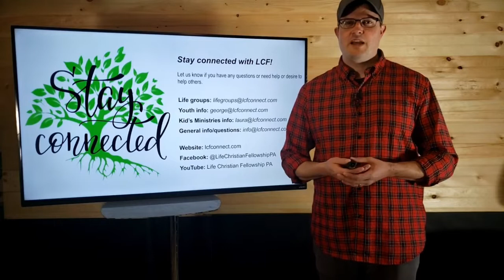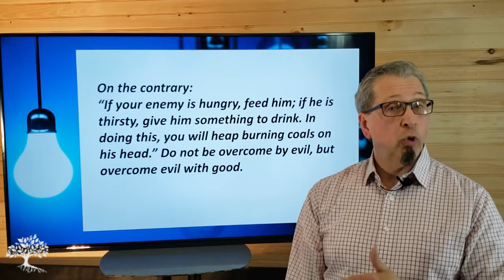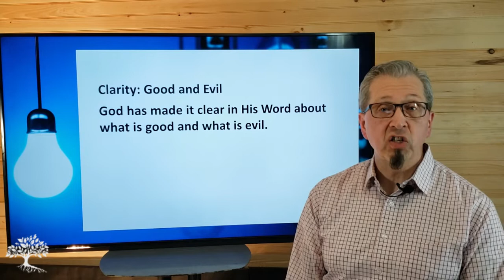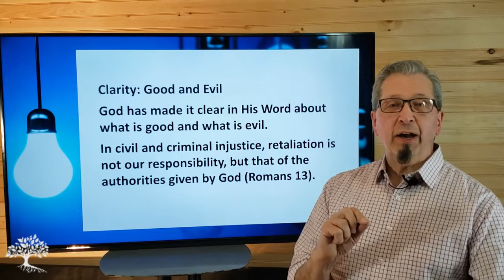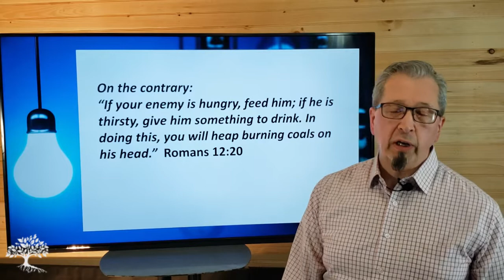Vengeance Belongs To… - 05/03/2020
We’re continuing in our “then live like this…” message series in Online Sunday Celebration this weekend. We will examine the closing verses of Romans 12 which echo the words of Jesus and present one of the most challenging actions of love—“overcome evil with good.”

Lastly these videos are to educate people in an entertaining fashion. Given these are very short videos, the short parts we use within them act as a catalyst to further spirituality.